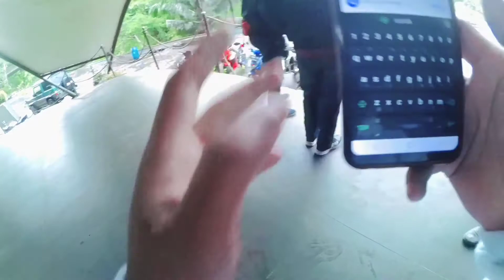Ketemu Ledis Nya Sukabumi || Pengen Bawa Pulang Satu !!😍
keberuntungan.
Jangan sampai ketinggalan video-video kami berikutnya yang akan membahas seputar vlog,motor crf 150, CRF150L
Jangan lupa